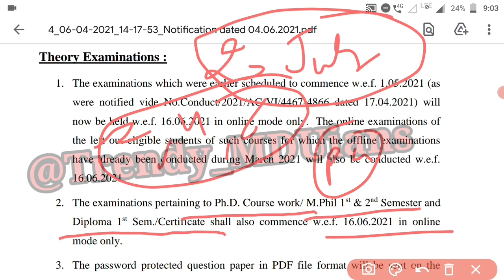MDU Even Semester Exams & Distance Exams Expected Dates || क्या जुलाई 1 से होंगे पेपर शुरू? अभी देखे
आप आपके साथियो को अधिक से अधिक जोड़े l
Trendy MDUians Family ❤️

MDU Rohtak ।। Trendy MDUians ।। MDU Latest News ।। Trendy MDU ।। mdu ।। Mdu exam news ।।
Mdu reappear exam 2020 ।। Mdu news ।। Mdu exam updates ।। Mdu exam ।। Trendy mduian ।। Mdu result 2020 ।। Mdu online exam 2020 ।।
Mduians ।। Mdu new update ।। Mdu update ।। Mdu result ।। Mdu trendy ।। Mdu latest update ।। Mdu latest news about exams 2020
Trendy MDUians । Trendy MDU । Trendymduians । Mdu । Mdu Rohtak । Maharshi Dayanand University Rohtak। Mdu exam । Mdu result । Mdu promotion । Mdu news। Mdu admission । Mdu datesheet । Mdu online exams । Mdu final year exams । Mdu intermediate promotion । Mdu Reappear exam । Mdu reappear result । Mdu mercy chance । Mery chance form mdu । Mdu special chance exam । Mdu admit card । Mdu offline exams । Mdu exam survey । Trendy mduians youtube Channel । Mdu result Percentage । Mdu rreult gazzette । Mdu syllabi । Mdu syllabus ।